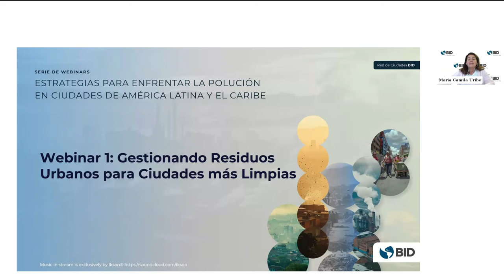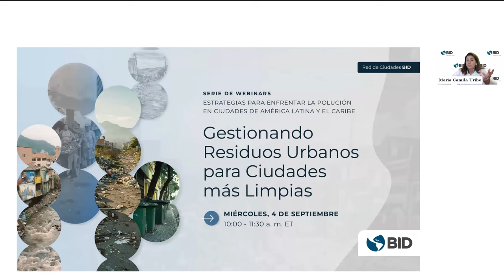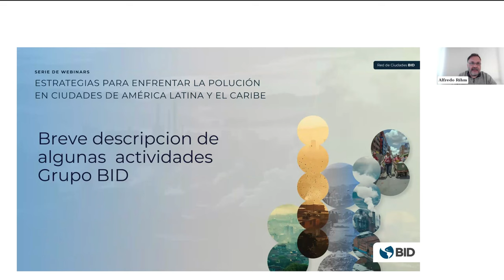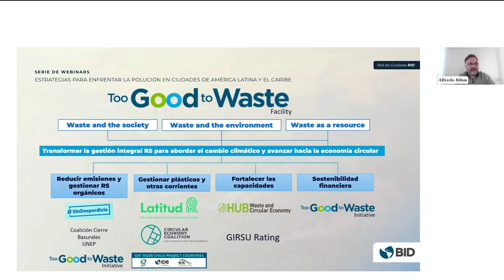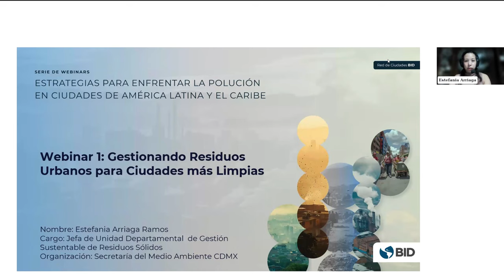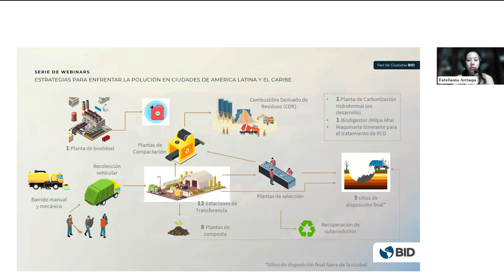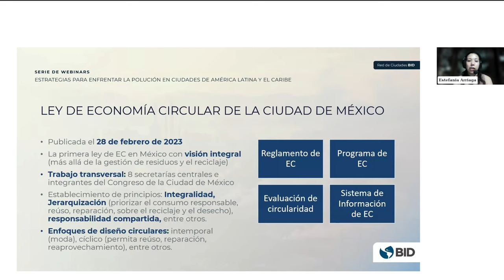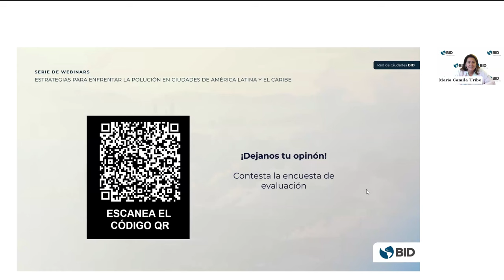Gestionando Residuos Urbanos para Ciudades más Limpias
¿Cómo avanzar en la gestión de residuos para lograr ciudades más limpias y sostenibles? La Red de Ciudades del BID efectuó el webinar "Gestionando Residuos Urbanos para Ciudades más Limpias", inaugural de la serie “Estrategias para Enfrentar la Polución en Ciudades de América Latina y el Caribe”. En este reciente webinar, se compartieron los casos de Ciudad de México y de Santiago, Rio Grande do Sul en Brasil y se exploraron estrategias de economía circular y manejo sostenible y eficiente de residuos urbanos. En América Latina y el Caribe, aproximadamente el 50% de los residuos sólidos municipales no se gestionan adecuadamente, causando problemas como la generación de metano, contaminación y costos sociales en ciudades densamente pobladas.